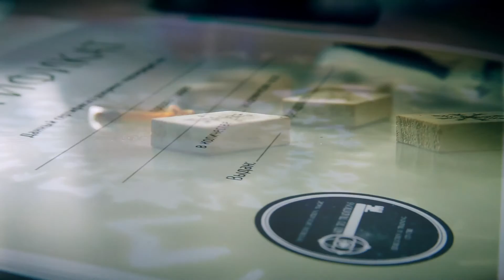DDAGAZ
в ролике использована музыка гуппы Wardruna - Thurs